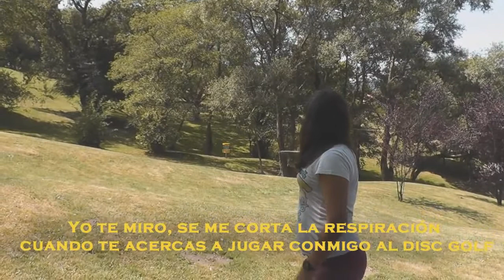IV Campeonato de España de Disc Golf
El 15 y 16 de octubre de 2016 el IV campeonato de España de Disc Golf será una realidad en Oviedo. Queremos animar a participar y/o visitarlo. Porque el deporte y el entretenimiento van unidos muchas veces de la mano, este no puede ser una excepción.